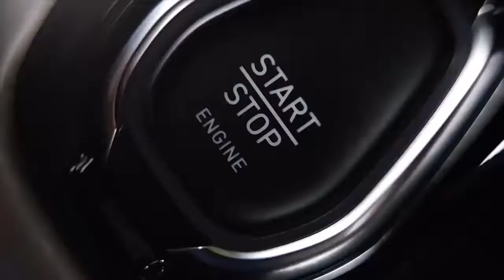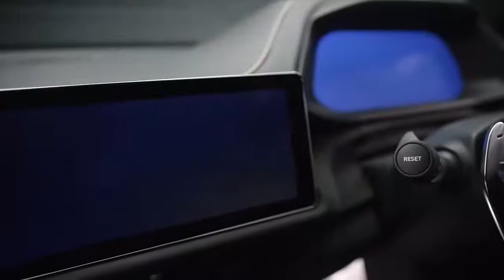Ultime Lotus Emira 2022 - Un nouveau bijou à moteur thermique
Hey, les amoureux des belles voitures !! Voici une nouvelle vidéo sur la Lotus Emira qui va arriver en 2022. Ca va déchirer!!!

POUR INFOS
Cette belle voiture sera produite à Ethel au printemps prochain, elle ne sera donc pas sur le marché pour le moment. Cependant, pour le prix du Lotus Emira, nous savons qu'il s'élève à 75 995 £ au Royaume-Uni (+ 1 800 £ pour l'automatique). En Europe, il coûte 95 995 euros (1 370 euros de plus dans une voiture à boîte de vitesses).

ET MAINTENANT
Tu es ici parce que tu es fun des belles voitures, des voitures de lux. La liste est très longues: Ferrari, Lamborghini, Lotus cars, BMW, ou toute autre modèle; y compris celui qui est présenté dans cette vidéo, c'est-à-dire La Lotus Emira 2022.

Elle existe en plusieurs modèles dont les plus contemporains sont:

-Lotus Elise S2 Type 117 (roadster, moteur 1,8 L, 735 kg)
-Lotus Exige Série 2 (coupé, moteur 1,8 L, 875 kg)
-Lotus Europa Type 121 (coupé, moteur 2 L turbo, 995 kg)
-Lotus Evora (2008) (coupé, moteur 3,5 L V6, 1 457 kg)
-Lotus Exige V6 (2012) (coupé, moteur 3,5 L V6 compresseur, 1 000 kg)
-Lotus Evija (2019) (supercar électrique)
-Lotus Emira (2021) (coupé).

Ne te limite pas qu'à aimer ces belles voitures, ces voitures de lux qui te passionnent mais fais en sorte que ce rêve devienne réalité.

L'action est ce qui transforme un rêve en réalité. Alors, que fais-tu?

Et peut-être que tu veux aller plus loin, toute en t'évitant quelques erreurs de débutants, nous te proposons les deux formations ci-dessous: